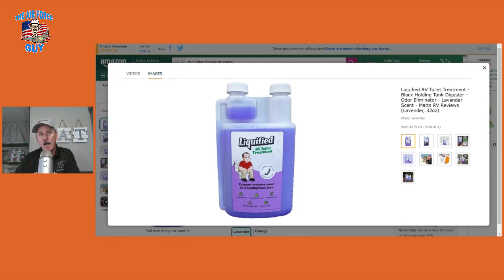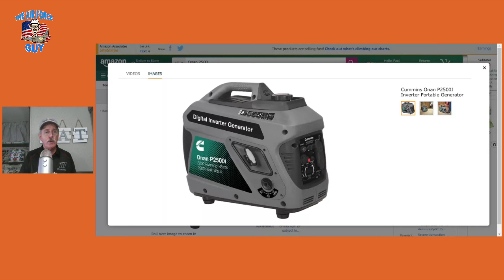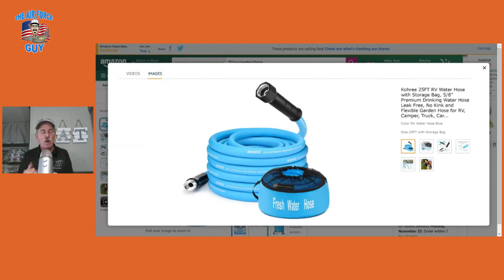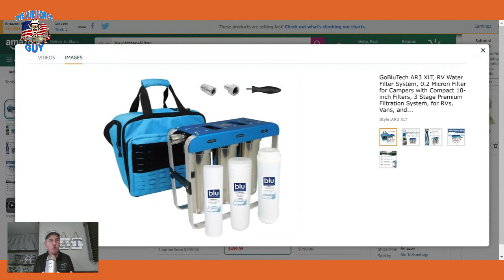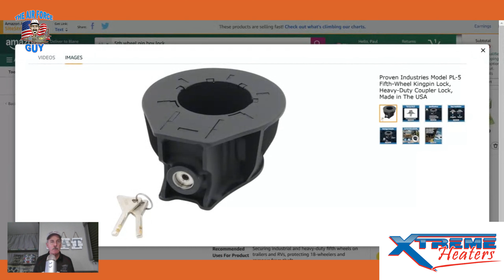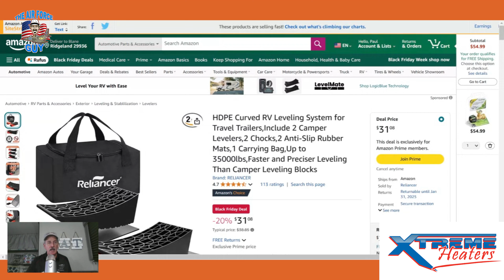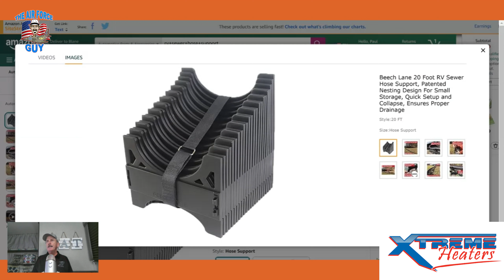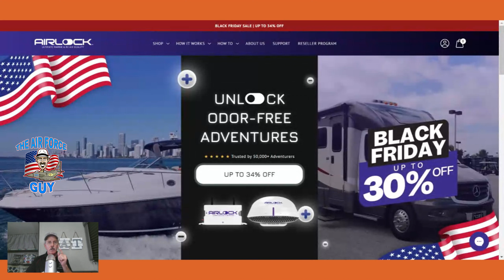𝐓𝐨𝐩 𝐑𝐕 𝐄𝐬𝐬𝐞𝐧𝐭𝐢𝐚𝐥𝐬 𝐭𝐡𝐚𝐭 𝐞𝐯𝐞𝐫𝐲 𝐂𝐚𝐦𝐩𝐞𝐫 𝐧𝐞𝐞𝐝𝐬! - 𝚠/𝙿𝚊𝚞𝚕 "𝚃𝚑𝚎 𝙰𝚒𝚛 𝙵𝚘𝚛𝚌𝚎 𝙶𝚞𝚢"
𝑮𝒓𝒆𝒂𝒕 𝑮𝒊𝒇𝒕 𝑰𝒅𝒆𝒂𝒔 𝒇𝒐𝒓 𝒕𝒉𝒆 𝑯𝒐𝒍𝒊𝒅𝒂𝒚𝒔
𝙲𝚊𝚖𝚙𝚒𝚗𝚐 𝚒𝚜 𝚖𝚞𝚌𝚑 𝚖𝚘𝚛𝚎 𝚎𝚗𝚓𝚘𝚢𝚊𝚋𝚕𝚎 𝚠𝚑𝚎𝚗 𝚢𝚘𝚞 𝚑𝚊𝚟𝚎 𝚝𝚑𝚎 𝚙𝚛𝚘𝚙𝚎𝚛 𝙰𝚌𝚌𝚎𝚜𝚜𝚘𝚛𝚒𝚎𝚜...

Portable Soft Start

RV Toilet Chemical

RV Toilet Chemical

Progressive Industries EMS w/Surge Protection

Watchdog EMS

25' RV Water Hose

10' RV Water Hose {you may be able to get a 4' one, all depends on your site}
This allows you to put the water filter in place.

45 degree Hose Connector

90 Degree Elbow with Shutoff

Water Filtration {I have friends who love this}

Cheap Water Filter

Sewer Hose {depending on where the connection is you may need longer one or maybe able to get away with just 10' of the 20'

RV Sewer Hose Support

Wheel Chocks

Levelers
Allows you to level side to side up to 4"

Trailer Hitch Lock

5th Wheel Hitch Lock

Andersen Trailer Hitch or 5th Wheel Jacks Block

Andersen Stab Jack Blocks

Heated Water Hose

Camping Chairs Tall

Regular Camping Chair

Awning Mat {If you have a concrete pad, then you won't need this}

Swivel Stick

I would also recommend you get two 2' x 12" by 6' wood to have the tires set on.

Onan 4500 Generator

Onan 2500 Generator

Portable Soft Start

𝙸𝚏 𝚢𝚘𝚞 𝚑𝚊𝚟𝚎 𝚚𝚞𝚎𝚜𝚝𝚒𝚘𝚗𝚜 𝚊𝚋𝚘𝚞𝚝 𝚝𝚑𝚒𝚜 𝚁𝚅 𝚘𝚛 𝚊𝚗𝚢 𝚘𝚝𝚑𝚎𝚛 𝚁𝚅'𝚜 or would like to know our Lowest Price Offer, 𝚏𝚎𝚎𝚕 𝚏𝚛𝚎𝚎 𝚝𝚘 𝚌𝚊𝚕𝚕 𝚖𝚎 𝚝𝚎𝚡𝚝 𝚘𝚛 𝚎𝚖𝚊𝚒𝚕 𝚖𝚎 - 𝙳𝚒𝚛𝚎𝚌𝚝: 𝟿𝟷𝟸.𝟽𝟸𝟼,𝟶𝟶𝟸𝟶 𝙴𝚖𝚊𝚒𝚕

I live & Breathe RV's, since the summer of 2001, I have been helping Families create memories that last a Lifetime one RV at a Time.

I hope you enjoyed this video - - Please comment and let me know if there are other topics, people or locations that you are interested in hearing about or feel that it would make for a Great Podcast or video.

𝙿𝚊𝚞𝚕 𝙲𝚑𝚊𝚖𝚋𝚎𝚛𝚕𝚊𝚒𝚗, 𝙹𝚛
"𝚃𝚑𝚎 𝙰𝚒𝚛 𝙵𝚘𝚛𝚌𝚎 𝙶𝚞𝚢"
𝚁𝚅 𝙴𝚡𝚝𝚛𝚊𝚘𝚛𝚍𝚒𝚗𝚊𝚒𝚛𝚎
𝚂𝚘𝚞𝚝𝚑𝚕𝚊𝚗𝚍 𝚁𝚅
𝟸𝟷𝟷 𝚃𝚑𝚞𝚗𝚍𝚎𝚛𝚋𝚒𝚛𝚍 𝚁𝚘𝚊𝚍
𝚁𝚒𝚌𝚑𝚖𝚘𝚗𝚍 𝙷𝚒𝚕𝚕, 𝙶𝚎𝚘𝚛𝚐𝚒𝚊 𝟹𝟷𝟹𝟸𝟺

Order Starlink with above link and get one month FREE.

Years in the making!  This is a book that all of my customers have been receiving from me.
Contains Tons of information that never is explained to you when purchasing an RV. Enjoy and Happy Camping!

If you would like a copy of my RV Made Easy Book Click this

𝙿𝚛𝚒𝚌𝚒𝚗𝚐 𝚌𝚑𝚊𝚗𝚐𝚎𝚜 𝚘𝚏𝚝𝚎𝚗 𝚊𝚗𝚍 𝙸 𝚌𝚊𝚗𝚗𝚘𝚝 𝚙𝚞𝚋𝚕𝚒𝚜𝚑 𝚘𝚞𝚛 𝙼𝚘𝚜𝚝 𝙲𝚘𝚖𝚙𝚎𝚝𝚒𝚝𝚒𝚟𝚎 𝙿𝚛𝚒𝚌𝚎 𝚘𝚗𝚕𝚒𝚗𝚎.

𝑫𝒓𝒚 𝒘𝒆𝒊𝒈𝒉𝒕 𝒊𝒔 𝒕𝒉𝒆 𝒘𝒆𝒊𝒈𝒉𝒕 𝒐𝒇 𝒕𝒉𝒆 𝒄𝒂𝒎𝒑𝒆𝒓 𝒘𝒊𝒕𝒉 𝒔𝒕𝒂𝒏𝒅𝒂𝒓𝒅 𝒆𝒒𝒖𝒊𝒑𝒎𝒆𝒏𝒕, 𝒆𝒙𝒄𝒍𝒖𝒅𝒊𝒏𝒈; 𝒑𝒓𝒐𝒑𝒂𝒏𝒆, 𝒕𝒂𝒏𝒌 𝒇𝒍𝒖𝒊𝒅𝒔, 𝒄𝒂𝒓𝒈𝒐, 𝒂𝒏𝒅 𝒐𝒑𝒕𝒊𝒐𝒏𝒂𝒍 𝒆𝒒𝒖𝒊𝒑𝒎𝒆𝒏𝒕.

To support the channel, I use Affiliate Links wherever possible, which means if you click one of the links in this video or description and make a purchase I may receive a small commission or other compensation.

𝐏𝐥𝐞𝐚𝐬𝐞 𝐜𝐨𝐧𝐬𝐢𝐝𝐞𝐫 𝐇𝐄𝐋𝐏𝐈𝐍𝐆 𝐅𝐨𝐥𝐝𝐬 𝐨𝐟 𝐇𝐨𝐧𝐨𝐫

𝑻𝑯𝑬 𝑭𝒐𝒍𝒅𝒔 𝒐𝒇 𝑯𝒐𝒏𝒐𝒓 𝑺𝑻𝑶𝑹𝒀
𝙼𝚎𝚎𝚝𝚒𝚗𝚐 𝚂𝚊𝚌𝚛𝚒𝚏𝚒𝚌𝚎 𝚠𝚒𝚝𝚑 𝙷𝙾𝙿𝙴 𝚂𝚒𝚗𝚌𝚎 𝟸𝟶𝟶𝟽